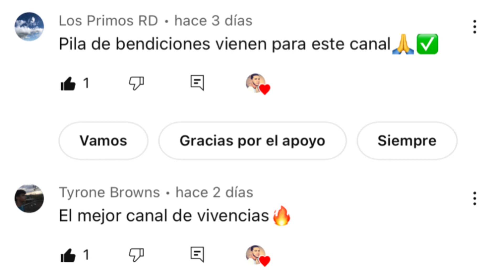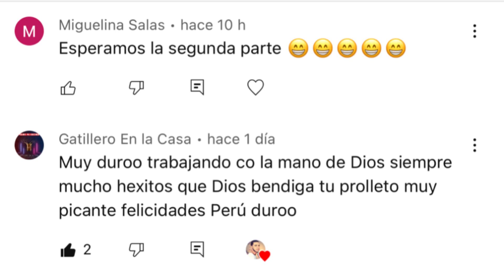El Vecino Nuevo En Problema Con El Barrio Entero (Cap.2)